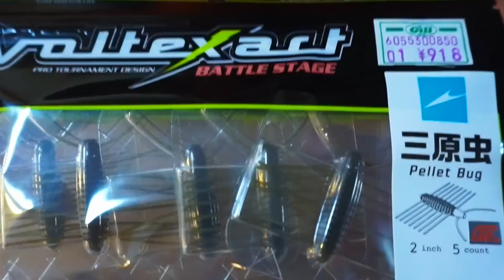【イマカツ】三原虫の物凄い秘密【断腸の思いで分解】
ＳＵＢ！イマカツの新兵器「三原虫」が買えました！三原虫は内臓にとんでもない秘密が隠されている様なので分解してみました！確かにこれは凄いギミック！？シークレットやで〜！
【バス釣り】ステルススイマー＆ガンティアで琵琶湖おかっぱり【ジャッカル＆イマカツ】
16 メタニウムMGLの巻き心地が素晴らしい理由をシマノに聞いたら…？【ベイトリール】

TurikouTVの動画
ポータブル魚群探知機deeper動画
【霞ヶ浦でバス釣り】岸釣りの強い味方！deeperポータブル魚群探知機で春の霞ヶ浦を攻略①【開封〜実釣編】
【霞ヶ浦でバス釣り】ブルフラットで極太土浦バス攻略！deeperポータブル魚群探知機で春の霞ヶ浦を攻略②【ディーパー】
【巨大魚ハクレン】恐怖映像！巨大怪魚の群れに遭遇in霞ヶ浦【バス釣り番外編】
【海釣り】海のギャングうつぼ釣り&絶品うつぼのたたき【うつぼ料理in伊豆大島】